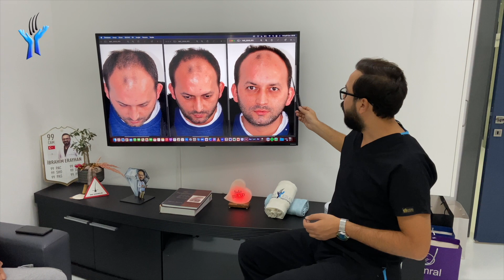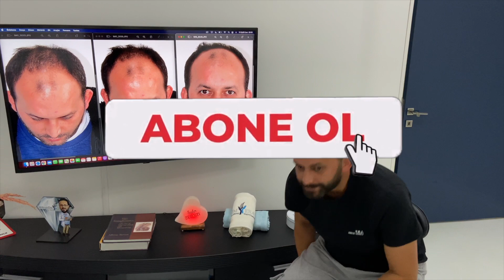Saçekimi öncesi ve sonrası 6. ay before after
İstanbul tecrübesi Artık Bursa dadır. Bursa saç ekimi merkezimizde uluslar arası hizmet vermekteyiz. Bu danışanımızda olduğu gibi yeterli donör alanınız varsa tek seansta yapılacak saçekimi ile bütün açıklıklar kapatılabilmektedir. Tecrübeli ellerde olduğunuz sürece saçekimi yaptırmakta geç kalmayın. Daha iyi görünme şansınızı geciktirmeyin. Bu videolarla sizlere neler katabileceğimi göstermek istiyorum. Sizleri çok iyi anlıyorum çünkü kendimde saçekimi yaptırmış birisiyim. Hem saçekim uzmanı ve saçekimi yaptırmış olarak karşınızdayım. Başınızın önden yanlardan üstten ve arkasını görebileceğim fotolarınızı bana whatsaptan göndermeniz yeterlidir.Değerlendirmeniz en kısa sürede, tarafımca yapılacaktır.
   Sizlerde kafanızdaki bütün soruları cevep bulmak için bana ulaşabilirsiniz.
       Umarım beğeneceğiniz bir video olmuştur, iyi seyirler 😊

      Saç ekimi çok iyi bir tecrübeye sahip saç ekim uzmanı ve profesyonel ekibiyle gerçekleştirilen cerrahi operasyondur. Bursa saç ekimi yaptığımız merkezimiz günümüz son teknolojilerine sahip bir hastanedir. Saç ekimi nde başarımız %95 - %98 oranında çok yüksek bir seviyededir. Hatta genel olarak çalışmalarımda %100 başarılarda elde etmekteyiz.
SİZDE;
-Güvenilir,
-Kendinizi rahatlıkla teslim edebileceğiniz,
-25.000 'den fazla saç ekimi operasyonuna koordinatörlük,
-10.000 'den fazla başarılı saç ekimi tecrübesi,
-Hastane ortamında,
-Profesyonel Saç ekim Uzmanı
-Profesyonel Ekip
-Uzman doktor kontrolü
-İğnesiz ve Ağrısız lokal anestezi
-Full paket (Tahliller, İlaçlar, Şampuan, Losyon, Prp dahil)
-VİP transferler (Havalimanı-Otel-Hastane arası)
- 4 - 5 yıldızlı Otellerde konaklama
- ÜCRETSİZ MUAYENE

VE DAHA FAZLASI İÇİN ;